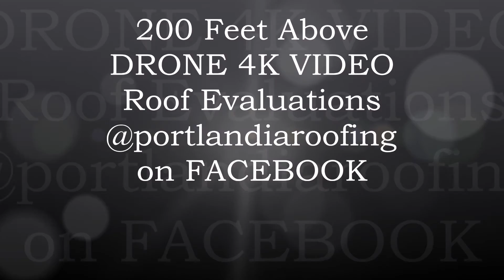200 Feet Above 4K Video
Drone 4K Video Roof Analysis @portlandiaroofing